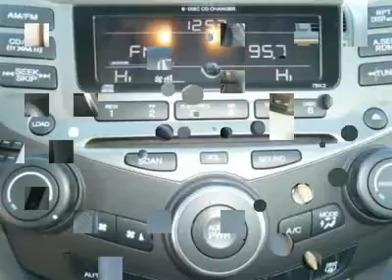2007 Honda Accord Sdn Montgomeryville PA 12N0038XB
2007 Honda Accord Sdn

Montgomeryville Nissan
991 Bethlehem Pike

This vehicle is well maintained and in beautiful cosmetic condition.� It is obvious that this auto's previous owner took great care of it.  The exterior of this vehicle looks brand new.  There are no flaws on the interior.  Here at Montgomeryville Nissan we take great pride in our Pre-owned Inventory. We put all of our vehicles through a 162 point safety inspection and recondition all of our vehicles to the highest standards. Monty says, You will receive lifetime engine and powertrain coverage on every vehicle, only here at Montgomeryville Nissan, home of Delaware Valley's Premier Pre-Owned Facility.